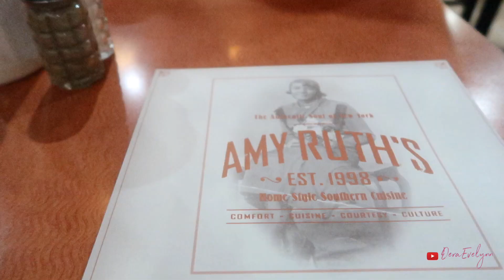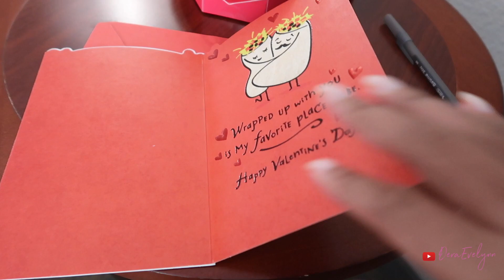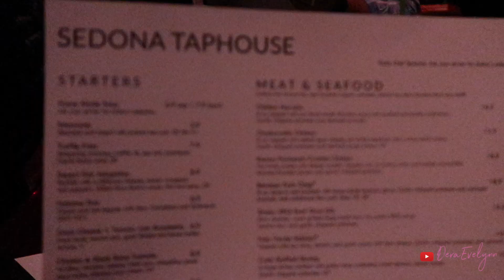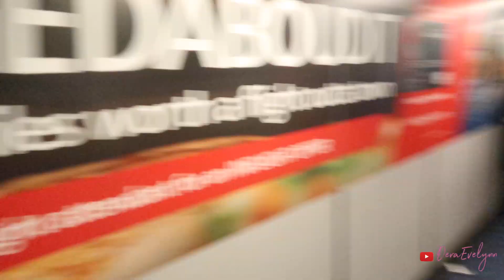Valentine's Day with my Husband in NYC! | Travel Vlog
What's up, Happy People! ♡

I hope you all had a super loving Valentine's Day. Whether you spent it with a spouse, friend, family member or even by yourself, I hope you were able to have a nice day and eat some chocolate because that's what this holiday is about, right? Chocolate? Lol. Anyway, here's a peak at how I spent my Valentine Week in NYC/CT with my husband. I hope you all enjoy! : )

I post updates in real time of my life, marriage and latest projects.

♡ DERA EVELYNN
Hello, happy people! My name is Adera but online, I go by Dera Evelynn. Other than being a super joyful human being, I am a wife, dog mom and a pretty bomb creative! I've always enjoyed creating content. It's one of my passions! Although, I never truly enjoyed being in front of the camera but now, we're breaking barriers! This channel is my creative space and on it includes a lot exciting content on home decor, DIYs, self-care, health as well as planning and party hosting! I love feeling good, taking care of myself and making others smile! : )

FUN FACTS ABOUT ME:
Hometown → Washington, DC
Wedding Anniversary → September 22nd